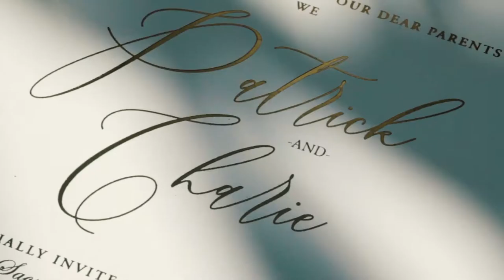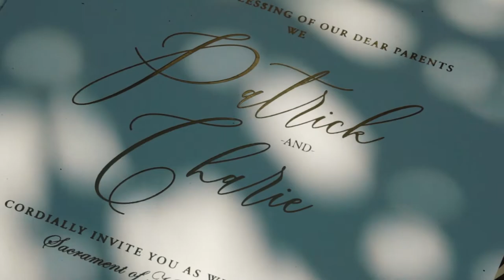Divine Mercy Shrine, Abucay Bataan | {PATRICK AND CHARIE} SDE VIDEO